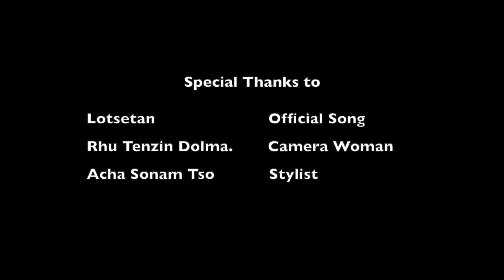TIBETAN GORSHEY || THAMCHEY KHENPA || COVER DANCE